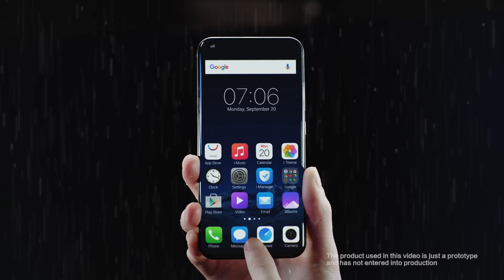Vivo Under Display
Dengan bangga memperkenalkan Vivo Under Display Fingerprint Scanning Solution! Semakin inovatif teknologi dari Vivo dengan menghilangkan tombol fisik pada bagian depan. Bagaimana pendapat kamu?